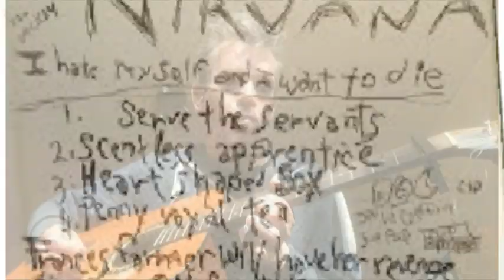descendents thank you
descendents